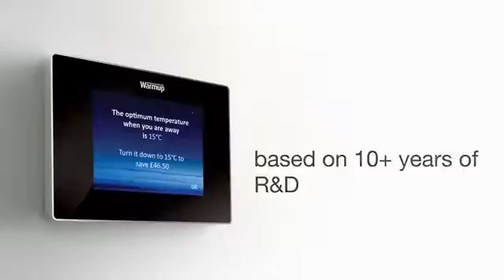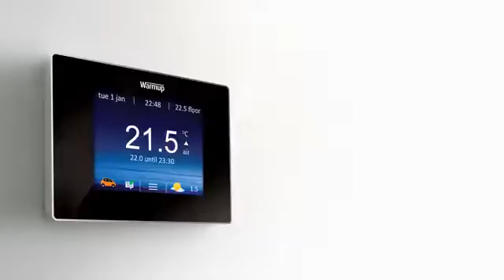Introducing the new Warmup 4iE Smart WiFi Thermostat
A look at the new WiFi thermostat from Warm Up.